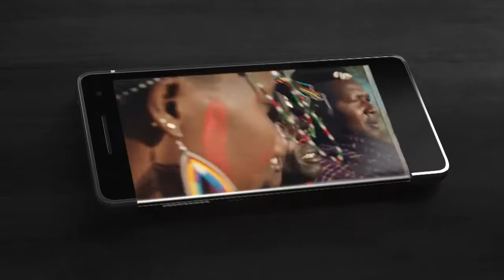Sem barreiras, sem limites - Samsung Galaxy S8 S8+